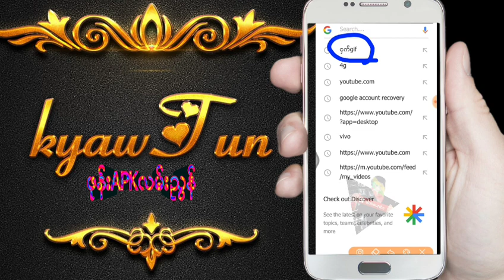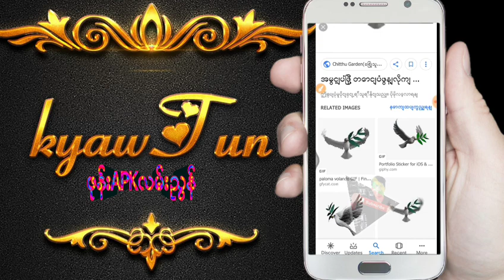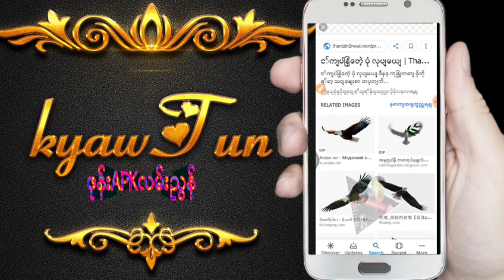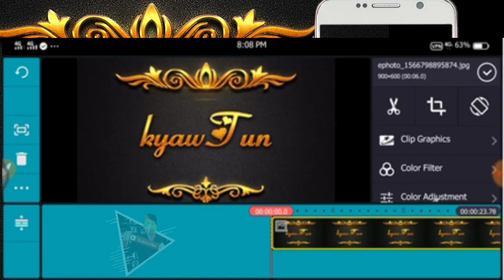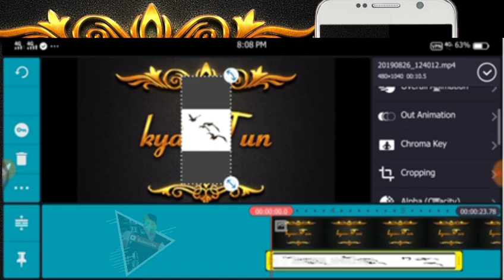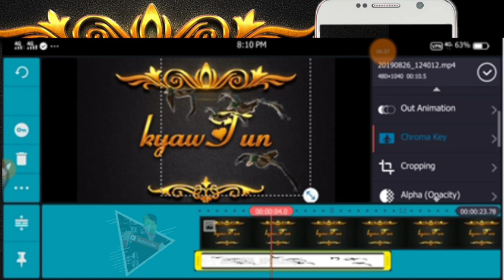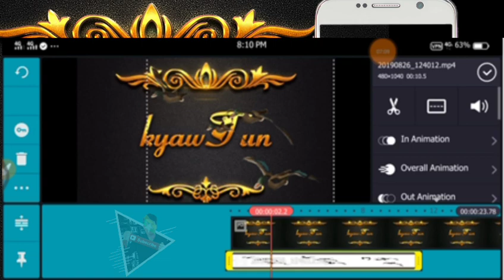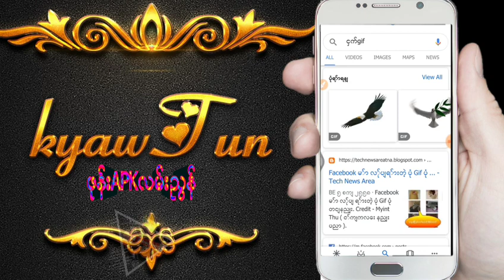ငွက္​အ႐ွင္​​ေလး​ေတြ ​ေဒါင္​းယူနည္​း ပါ ​ေတာင္​းဆိုတဲ့ ညီ​ေလး​ေတြအတြက္​ ပါ